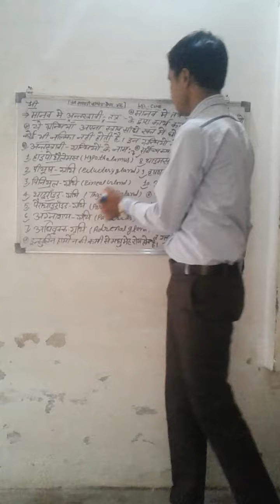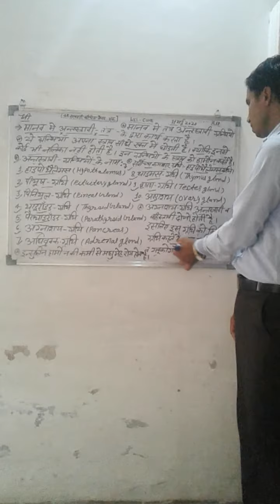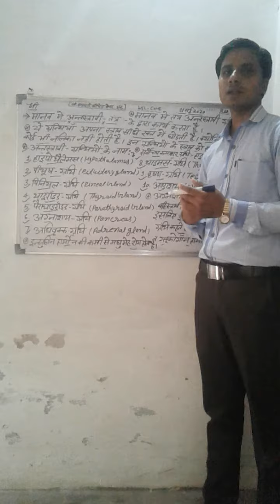Manav Endocrine system 11may2020by